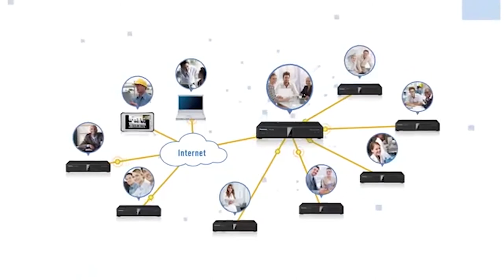Panasonic at GITEX2017 - HD Video Conferencing